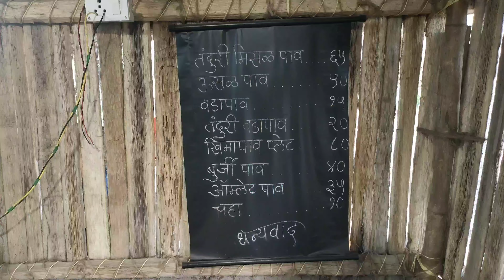Tandoori vada paav & Misal paav | Dhaba style food | Hidden gem in the backroad of the virar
Address : Umbergothan, Virar west

Google Address :

Price :
Tandoori vada paav - 20/-
Tandoori Misal Paav - 65/-
Chicken kheema paav - 80/-